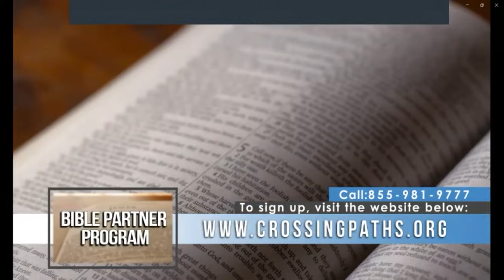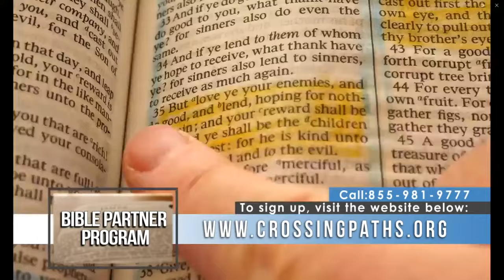Revelation Summary and Genesis Intro / CP Yearly Bible Study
Over 100 years of experience on each Bible study panel. This study will take you through the final judgements in The Revelation of Jesus Christ. The False Prophet and the Beast are thrown into the lake of Fire. Satan is thrown into Hell for 1,000 years. Don Reed gives an introduction through the first 7 chapters of the book of Genesis.